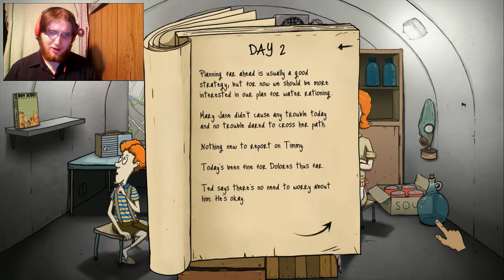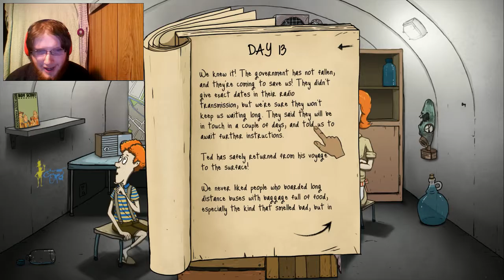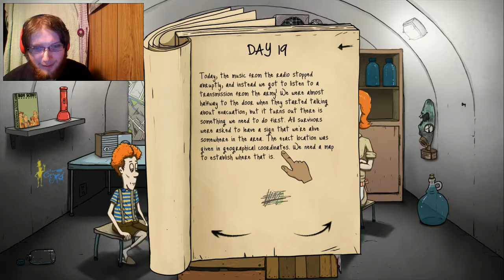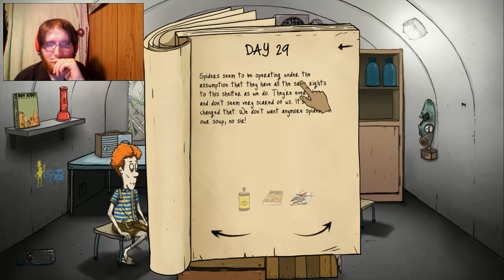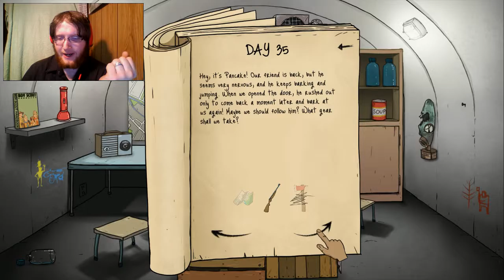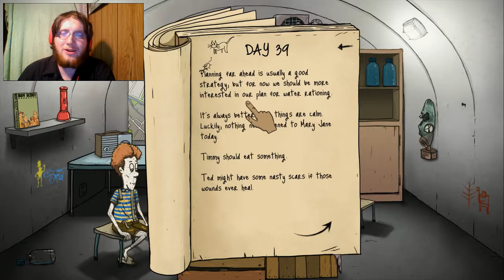Terrible Leader 60 Seconds!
Watch as my stupidity kills this family trying to survive the wastes.